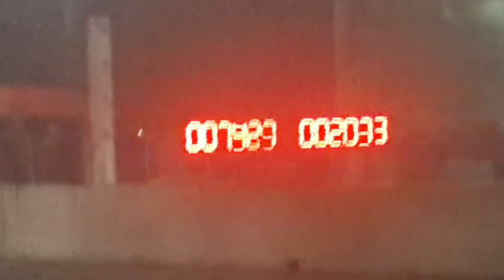ออนิวเรือขุด 9.944 sec. อู่ช่างพีเสนา soul truck..เด็กเส้นจริงดิ